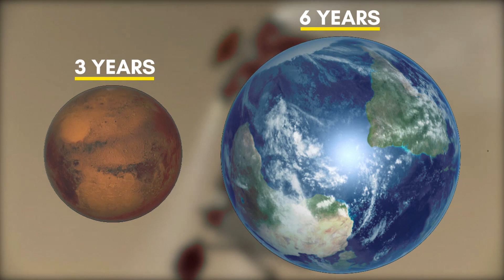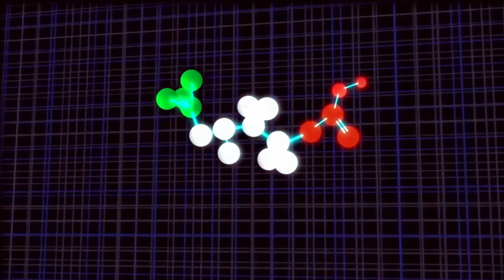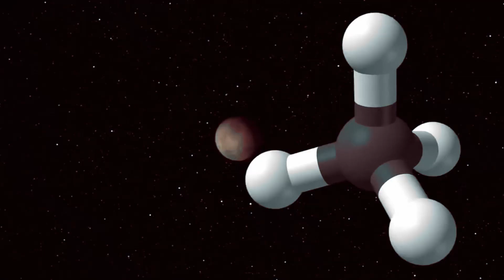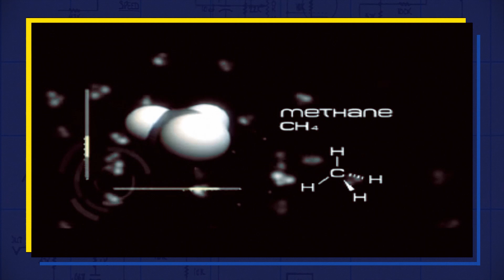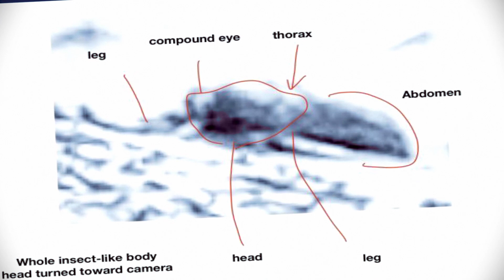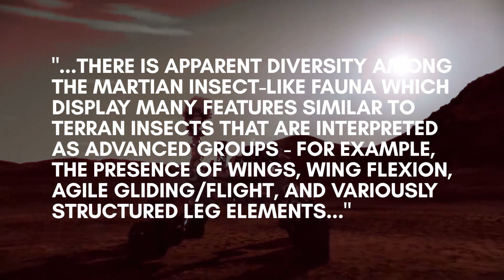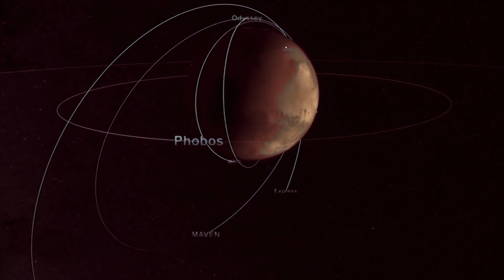Mars | Signs of Life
Designed initially to explore the Gale crater on Mars as part of NASA's Mars Science Laboratory mission. NASA’s Curiosity rover was launched from Cape Canaveral on November 26, 2011, and landed inside the Gale crater on Mars on August 6, 2012.

The size of a 4 door family sedan, Curiosity completed a 350 million mile journey when it was less than 1 ½”  miles from its targeted touchdown. Curiosity’s objective was to investigate Martian climate and geology and assess if environmental conditions were favorable for microbial life. It would also go on to conduct planetary habitability studies in preparation for human exploration of Mars.

 For three Martian years or nearly six years to us on Earth, Curiosity has been examining the air above the Gale crater. Or more specifically the crater’s near-equatorial exploration site. With the aid of its Sample Analysis at Mars or SAM  portable chemistry lab, Curiosity can determine not only what the surface-atmosphere is made of, but also how its gases change across seasons.

According to NASA, many of the gases found on Mars “are very well behaved”. However, the SAM experiment returned unexpected results when analyzing one of the gases. To NASA’s surprise, the gas showed the presence of oxygen.

Scientists have long known of the presence of carbon dioxide on Mars, which makes up 95 percent of the planet’s atmosphere. The carbon dioxide freezes out over the poles in winter and sublimates back into a gas in summer. In the thin air surrounding the Gale Crater, Curiosity’s measurements were able to read tiny amounts of inert argon and nitrogen periodically rising and falling as expected, due to this seasonal cycling of carbon dioxide.

This discovery suggests that an unknown source is making or unleashing stores of oxygen in the warmer months and trapping it during frigid ones. NASA scientist’s question if it could be geological, chemical, atmospheric or, perhaps even a biological process. The best guess is that it appears to be a localized event that could certainly be a regional or a global peculiarity.

The consensus is that there is not enough known about Mar’s planetary chemistry to solve this mystery. Specifically, how gases are transported above and within the planet,  and what sources they may have—remains deeply uncertain.

NASA scientists believe events in Mars’ past could have conspired to lock away vast amounts of oxygen below ground, which is now, for some reason, surging back into the atmosphere.

This oxygen mystery is reminiscent of the presence of methane on Mars that recently surfaced. Although Martian air contains a persistent low background level of methane, for years multiple independent groups of scientists have claimed detections of dramatic, unpredictable spikes in the gas’ atmospheric abundance. Curiosity spotted one such spike in 2013, and another substantially greater one in 2019. Puzzlingly, many ground-based methane detections have not been corroborated by atmosphere-probing spacecraft high above the Martian surface, including ESA’s Trace Gas Orbiter and Mars Express.

Underscoring these recent developments, an Ohio scientist claims to have found photographic proof of "insect and reptile-like" life on Mars. William Romoser, a professor who specializes in arbovirology (the study of viruses transmitted by arthropods) and entomology at Ohio University, has compiled photographs from NASA Mars rovers that he says are evidence of life on Mars. "There has been and still is life on Mars," Romoser said in a statement.

Romoser's detractors claim his evidence for this alleged Martian life comes only from his interpretation of these photographs. As he asserts in the findings he presented on Nov 19, 2019, at the national meeting of the Entomological Society of America, the images show the shapes of life-forms that look similar to reptiles and bee-like insects.

This mosaic taken at the rover’s landing site in the Gale Crater was created by using 27 images from its mast-mounted Left Navigation Camera.

 Looking at Curiosity's landing site in color reveals the gravelly area surface of the Gale Crater. The terrain falls off into a depression and beyond that is the boulder-strewn, red-brown rim of a moderately-sized impact crater. Farther off in the distance, there are dark dunes and then the layered rock at the base of Mount Sharp.

This image from the Mars Hand Lens Imager camera shows a small bright object on the ground beside the rover. The object is about half an inch long and the rover team believes this object to be debris from the spacecraft, possibly from the events of landing on Mars.

This is the "Shaler" outcrop taken during the 120th day of Curiosity's mission. Its dramatically layering patterns suggested evidence of past streamflow in some locations.